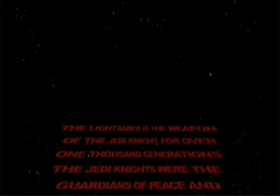Star Wars Lightsaber Battle 星球大戰光劍對戰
Star Wars Lightsaber Battle - Battle 1  "Anakin Skywalker vs General Grievious" 星球大戰光劍對戰  第1戰役
Check out more Star Wars items at Hong Kong Toys RUs